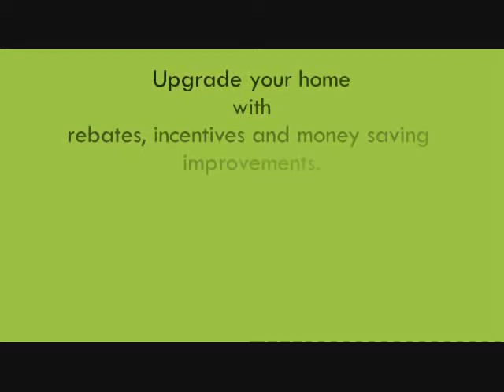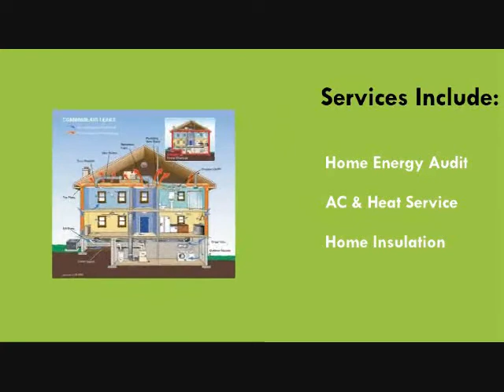Home Insulation estimates Anaheim, , Fullerton, La Mirada, walnut, attic insulation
• Reduce heating and cooling costs by up to 20%.

• One competitive price that covers everything from the insulation materials to installation
• We manage every step of your project and we back both the installation labor and our insulation products

Do you need your home insulated? Start saving Money and Energy NOW!

• Free Home Insulation  Estimates
• California Licensed, Bonded and Insured
• 100% Satisfaction Guarantee
• Expert advice & FREE consulting
• Over 10 Years Of Experience
• Pro Quality Craftsmanship -- Attics & Walls
• Lower Energy Bills & Get rebates*
• Retrofit / Re-insulation Experts

Serving Orange County -- Inland Empire -- Eastern LA County
Service Area Includes:
Inland Empire -  Orange County - Eastern Los Angeles

Covina, West Puente valley, Whittier, Woodcrest, Yorba Linda, Yucaipa